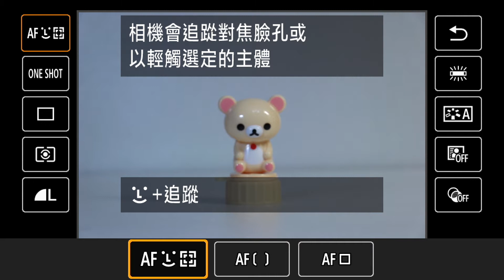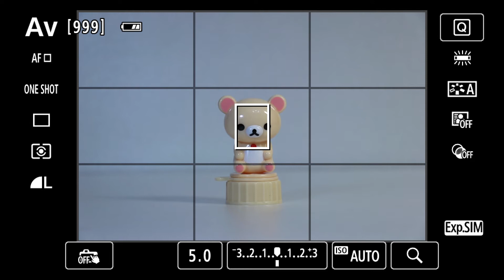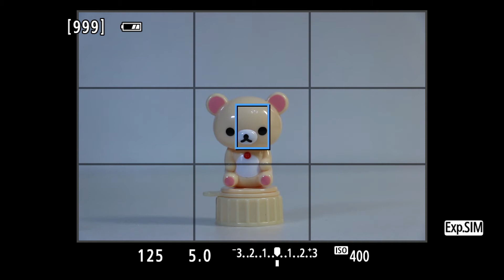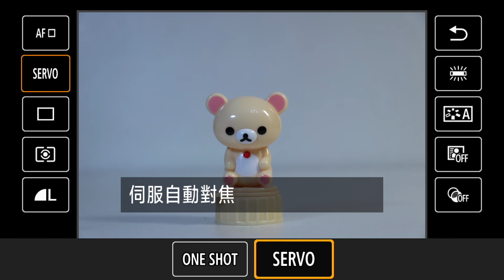Canon 760D 教學使用手冊 - 單次與連續對焦